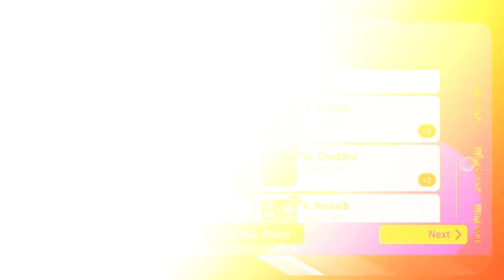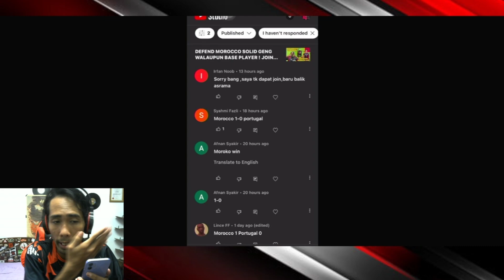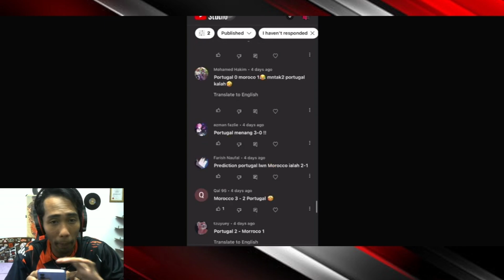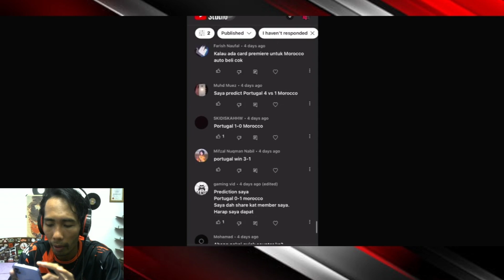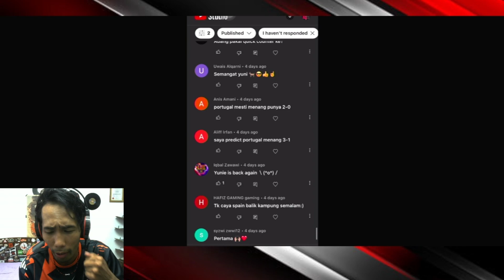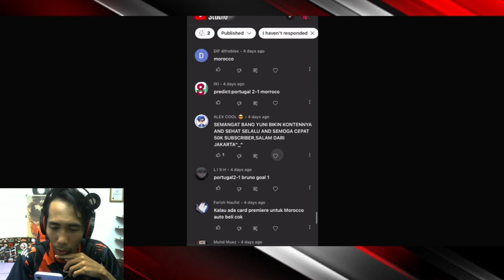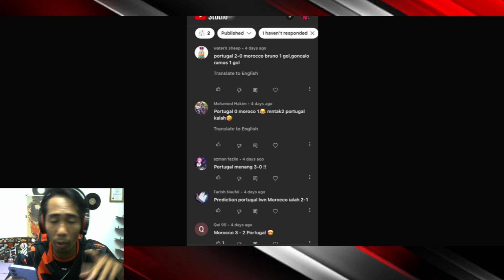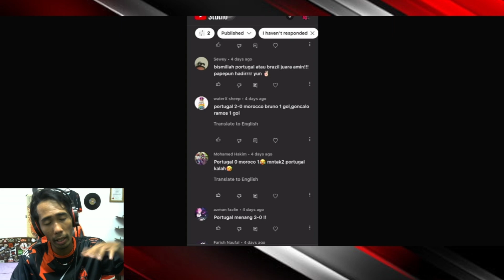PRIME D.LIVAKOVIC WORLD CUP 2022 ! KECAP MAT KEEPER NI ! PENGUMUMAN PEMENANG GIVEAWAY !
THANK YOU KEPADA SEMUA YANG DAH JOIN CONTEST NI ! CONGRATS KEPADA PEMENANG UNTUK PREDICTION MOROCCO VS PORTUGAL ! SILA DM SAYA DI INSTAGRAM

Pemenang : Mohamed Hakim (Morocco 1 - 0 Portugal)

CREDITS : CHILLPEACH - TWISTED DONUT